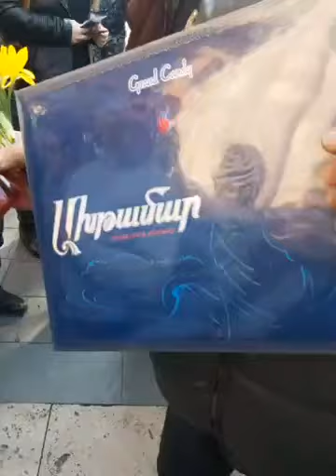Թորոսյանն ասել ա՝ 5 գերի բերելու համար շնորհակալ լինենք․ ակցիայի մասնակիցները «նվեր» ուղարկեցին